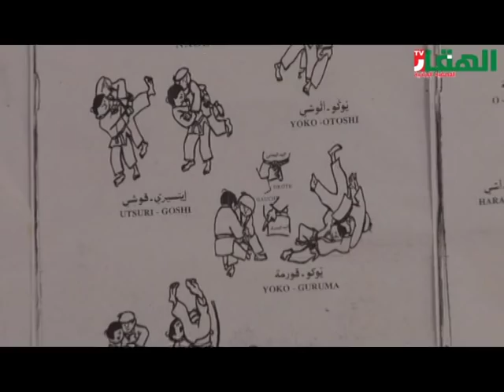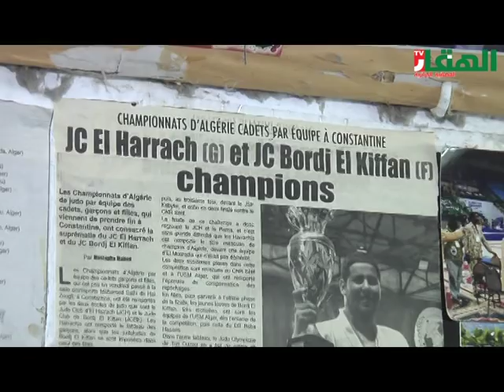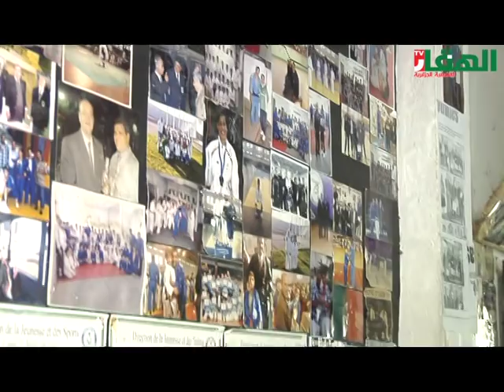Judo - برج الكيفان - الجزائر